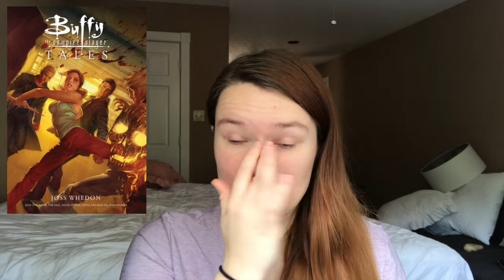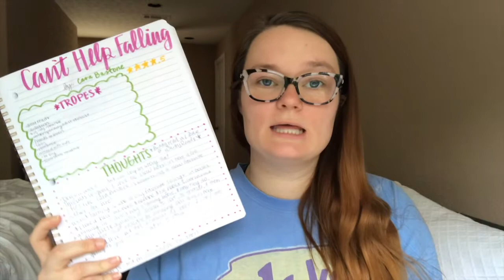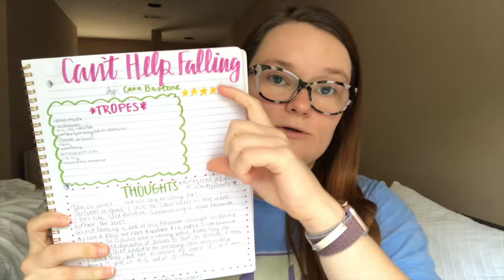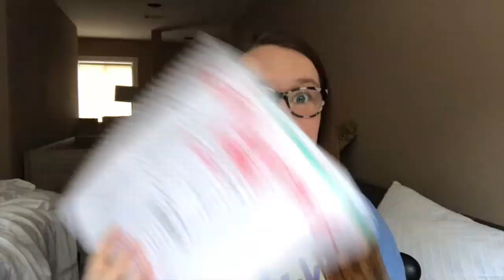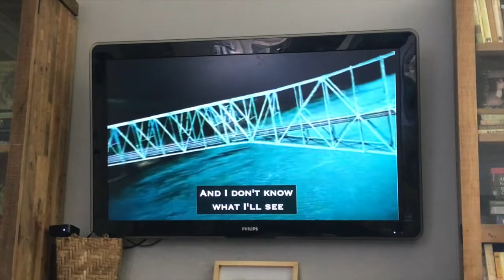reading paranormal romances❤️ | love in the night readathon vlog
Hi yall!!❤️Here we have a reading vlog full of the romance books that I read during the Love in the Night Readathon!! This readathon took place at the end of May! Be sure to check out the fabulous hosts of this readathon!!

✨VIDEOS MENTIONED✨

✨BOOKTUBERS MENTIONED✨
Hosts:

xoxo Averie💕